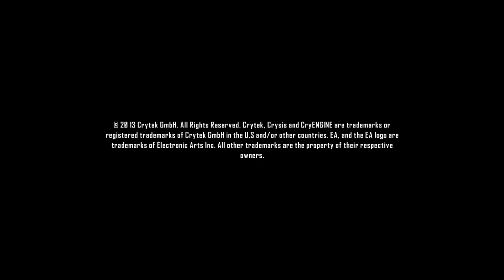crysis 3 part 1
And If You'd Like To See More Content From Me. See Down Below.

If You Like My Content, And Want To See More. Be Sure To Check Out These Three Playlist With All Of My Videos. For My Gameplays, Live Streams, And Shorts.

@Jay Vier Gaming @Jay Vier gaming 2 @Jay Vier Explorations @Jules Life ​ Broadcasted live on Twitch -- Watch live